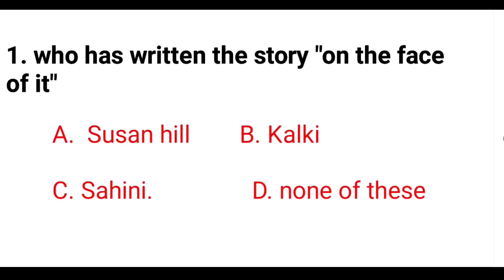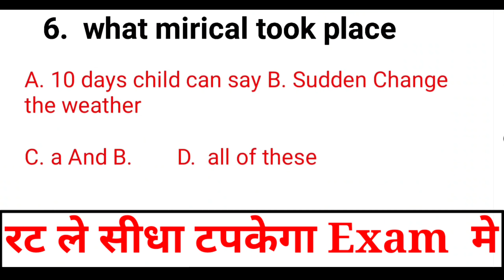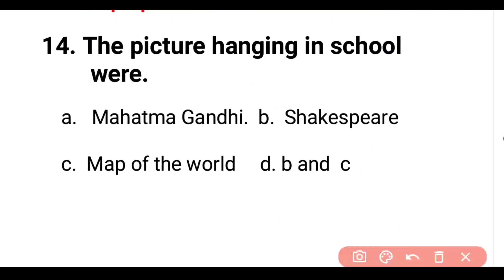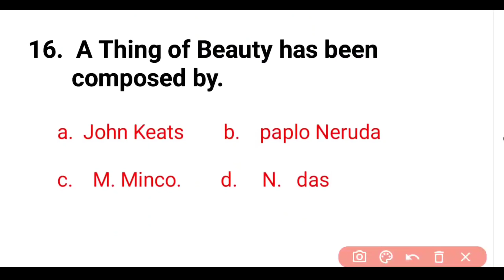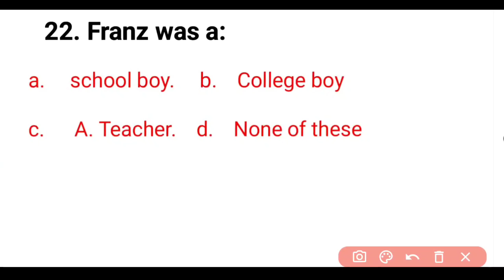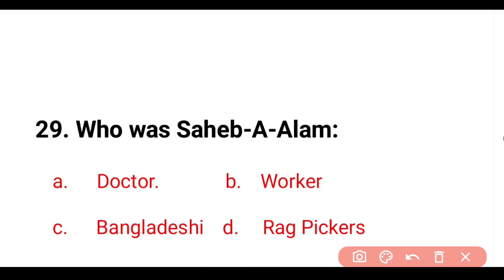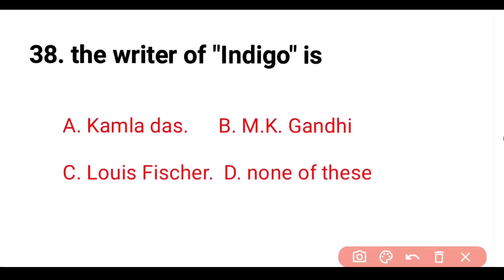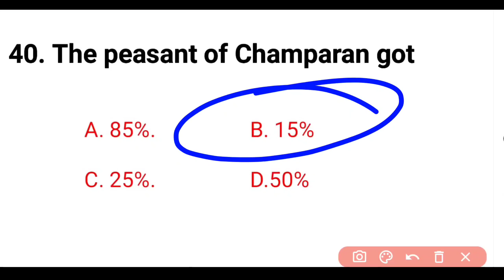JAC board Class-: 12th English Core V.V.I 40 most important objective question 2021 base NCERT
welcome to missileClasses

 टेस्ट एग्जाम से पहले आप लोग कभी भी दे सकते हैं
English Core
English Core Class- 12th

Vedio -2

  इस  link पर  Mock test -1  का video  जो History  पर आधारित है   जिसमें 30 प्रश्न है जल्दी से जल्दी देख ले इससे बाहर एग्जाम में आपका प्रश्न नहीं आएगा और Prize का लाभ उठाएं

Hindi elective  se related most  30 mportant objective question h

Is link pr class 12th ke Pol. Science ka Top most 350+ objective question h sv question 100% selected question h

Pdf ke liye mere Telegram Channel MissileClasses me join ho jaye

इस video में  class 12th ke Economics se related सभी chapter  के objective question को बहुत अच्छी तरह से बताया  जाएगा

इससे एक भी question बाहर नहीं आऐगा वादा है मेरा
exam  में 40 question पुछा जाऐगा जिसमें 37 question इसी  video से होगा वादा है मेरा

अपने सभी दोस्तों को ये video को इतना Sare  करे ताकि सभी  Student घर बैठे पढ़े सके